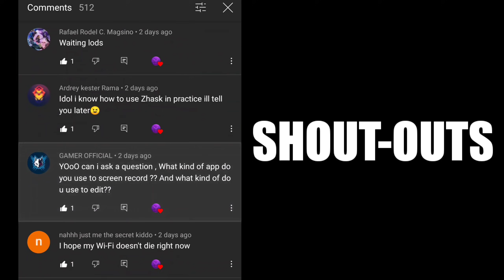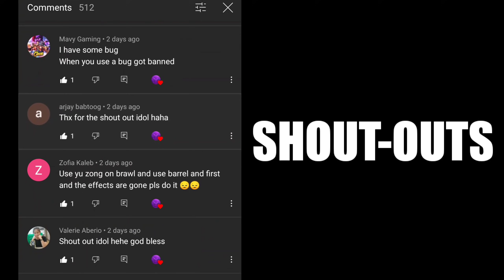5 NEW BUGS IN MLBB THAT ONLY FEW PLAYERS KNOW!🤫 ( Must Watch! )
TODAY I WILL SHOW YOU 5 NEW BUGS IN MOBILE LEGENDS!!

Wanna Add Me?
ID: 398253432                                                                             IGN: Monster Official ツ

📌Q & A

Q: How to make me Dance?

A: Redmi Note 9 Pro

A: Philippines🇵🇭

A: Screen Recorder App

5 NEW BUGS IN MLBB THAT ONLY FEW PLAYERS KNOW!🤫 ( Must Watch! )

Tags 👇

Monster Official
ml bugs 2020
jc gaming
mayhem bugs
bugs in mayhem mlbb
mlbb bugs
ml bugs 2020
ml bug
ml bugs
mobile legends bug
elgin
hororo chan
mlbb bugs 2020